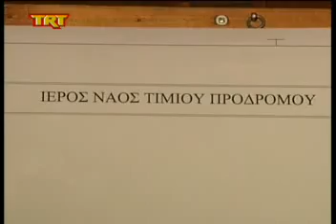Παρουσίαση νέου Ναού